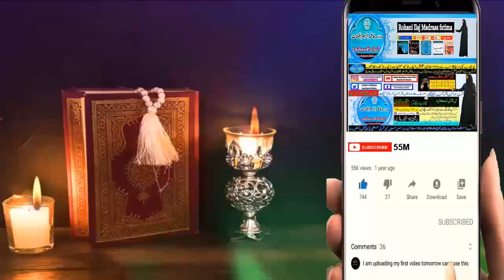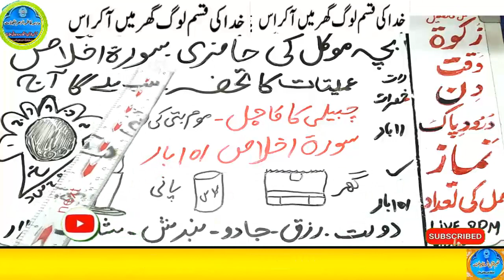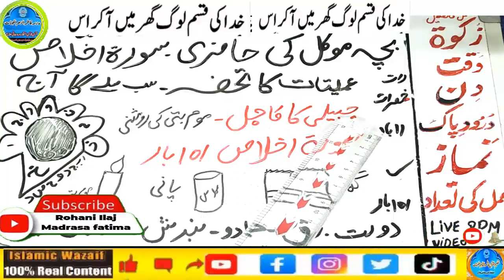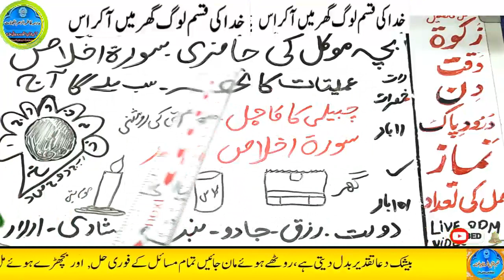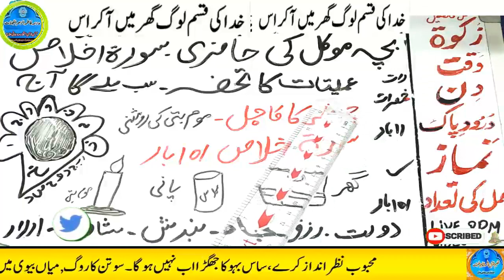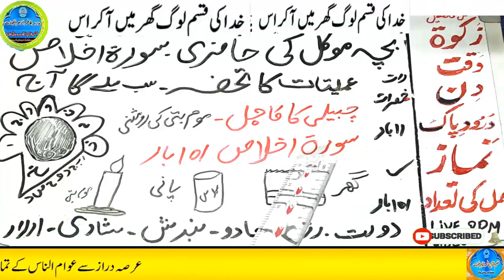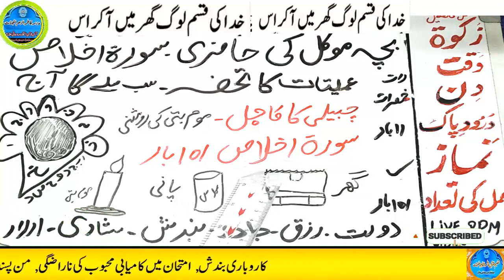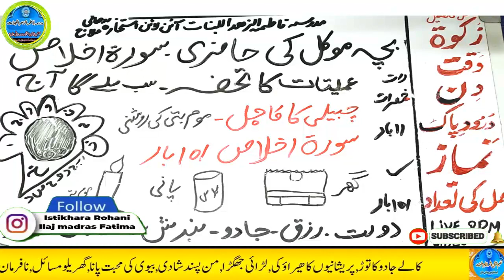Amir hone ka wazifa, daulat ka wazifa, rizq ka wazifa, wazifa for money, jab, pari, mokil ka amal